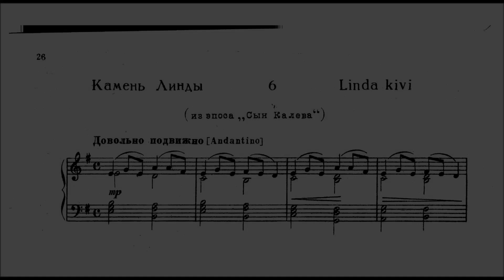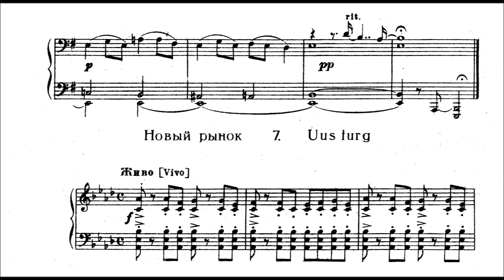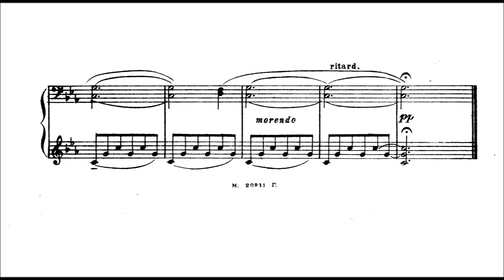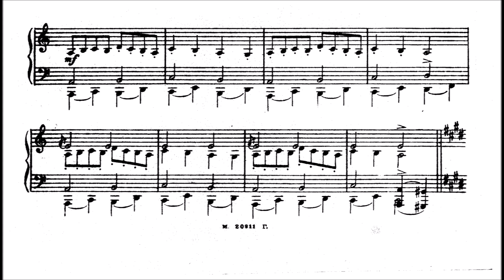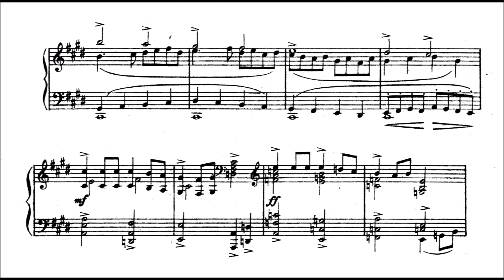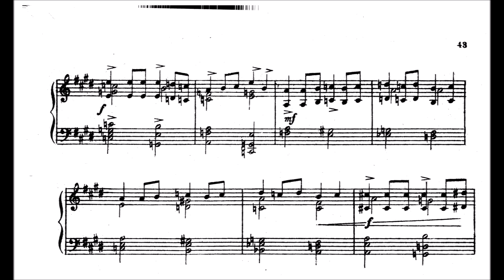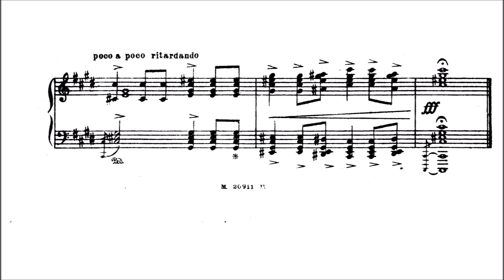Eugen Kapp: Pictures of Tallinn (Excerpt)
0:00 Linda kivi
2:10 Öö reidil (precursor to minimal music?)
5:00 Pikk Hermann

Eugen Arturovich Kapp (1908 – 1996) was an Estonian composer and music educator. Characterized by simple harmonies, march rhythms and an appealing melodic style, his music is reflective upon the musical ideas favoured by the Stalinist regime of the 1940s and 1950s. He is best remembered today for his contribution to Russian opera.

Born in Astrakhan, in the Astrakhan Governorate of the Russian Empire, Kapp was the son of Artur Kapp, also a composer and teacher. His first cousin was the composer, organist and music teacher Villem Kapp. Kapp studied under his father at the Tallinn Conservatory and graduated from there in 1931. Four years later he joined the adjunct faculty at the Conservatory where he taught music theory and composition. He won the Stalin Prize in 1946 for his opera Tasuleegid (‘Fire of Revenge’). In 1947 he was appointed a full professor at the Conservatory, acting as rector from 1952 to 1964. Several of Kapp's students, such as Eino Tamberg, went on to have successful careers. From 1948 to 1965, Kapp served as chairman of the Estonian Composers' Union. In 1950 he was awarded a Stalin Prize for another opera, Vabaduse laulik ("Bard of Freedom"), followed by a third prize in 1952 for the ballet Kalevipoeg. Kapp died in Tallinn, Estonia in 1996.